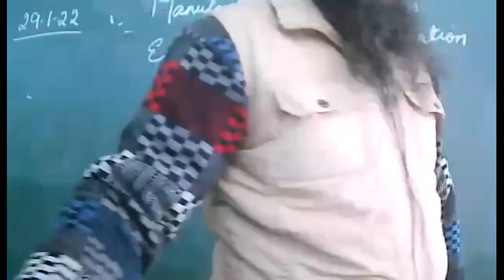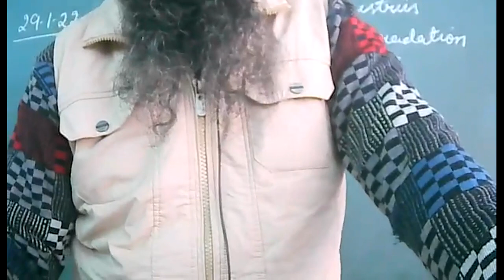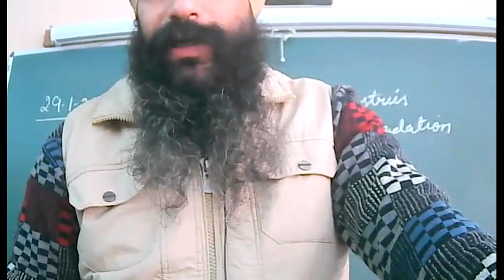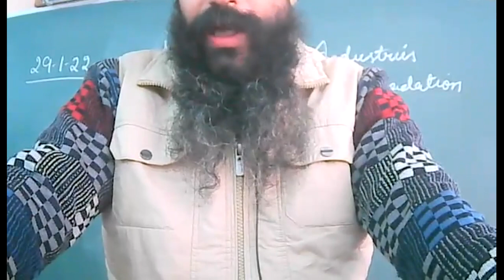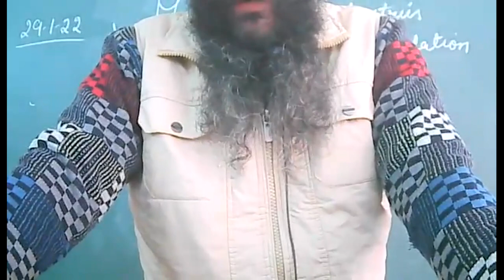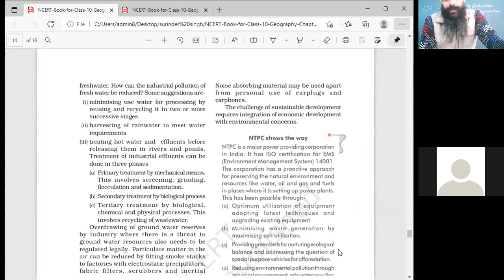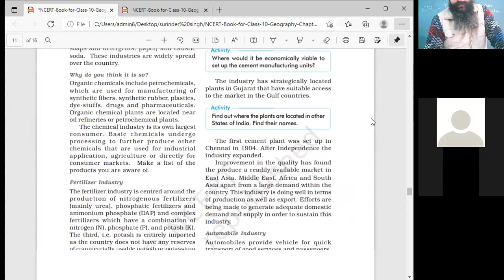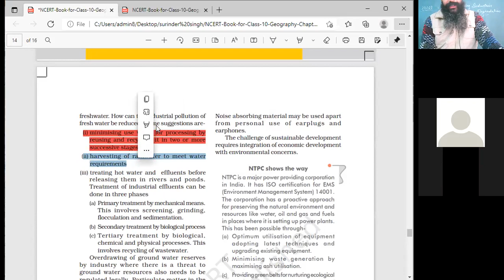29.1.2022_10-A_Geography